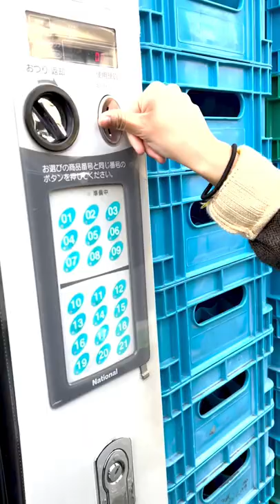Buying milk in Japan